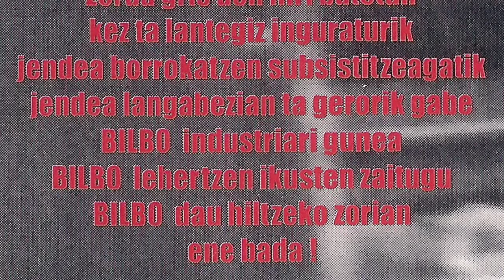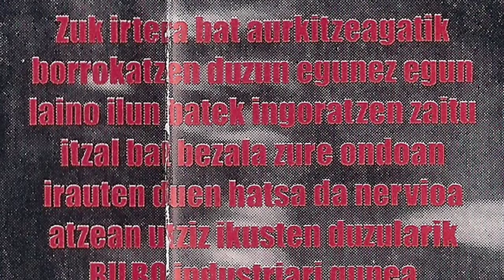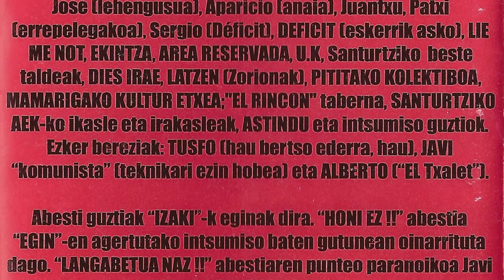IZAKI - Bilbo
Laukote Santurtzitarren bigarrengo maketa daukagu. "Eta kitto!" maketa 1996 urtean grabatu zuten Larrabasterrako El Txalet estudioan. Taldea osatzen zuten Ibi (kitarra eta ahotsa), Aitor (kitarra eta ahotsa), Iñaki "Unde" (baxua eta ahotsa) eta Jose "Aparicio" (bateria eta ahotsa).